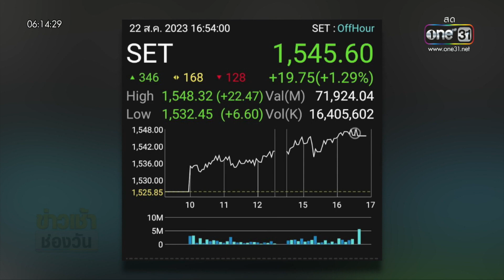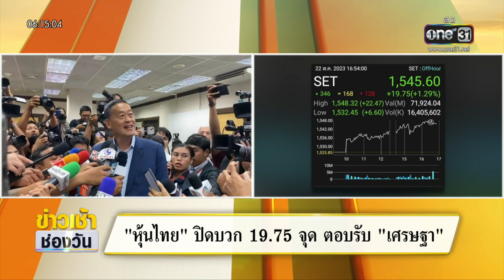ชาวบ้านดีใจ รอรบ.ใหม่แก้ปัญหาเศรษฐกิจ | ข่าวเช้าช่องวัน | สำนักข่าววันนิวส์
ชาวบ้านหลายพื้นที่ ออกมาแสดงความดีใจ หลังประเทศไทยกำลังจะได้นายกรัฐมนตรีคนที่ 30 เสียที ในการโหวตเลือกรอบที่ 3